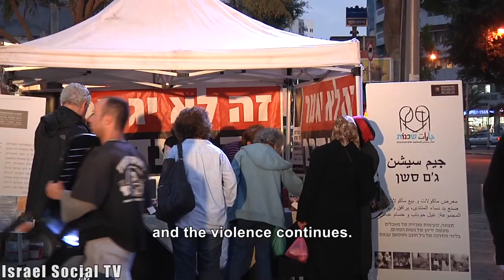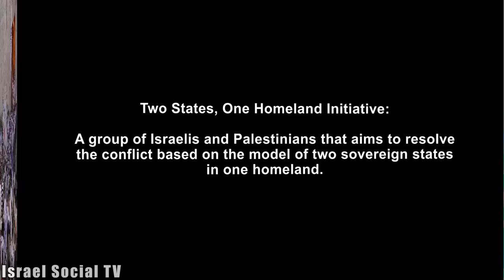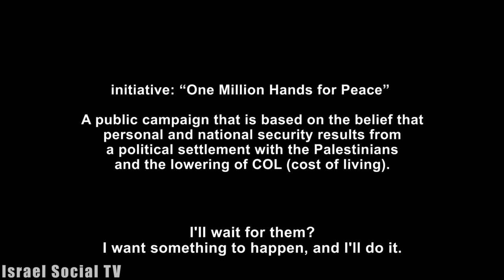There is a partner but no peace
Throughout history, people have wanted peace and there has always been war.
Today thousands die on the way to Europe. So what is so good in Europe that we don't have in the Middle East? The answer is one word – peace.
While the ongoing political stalemate has continued for years, joint Israeli and Palestinian initiatives to stop the occupation and promote a political settlement continues all the time, and they are not a few.